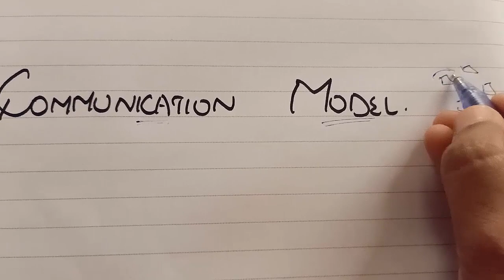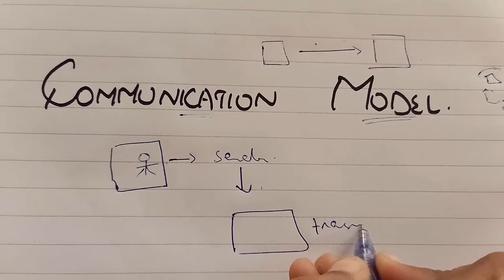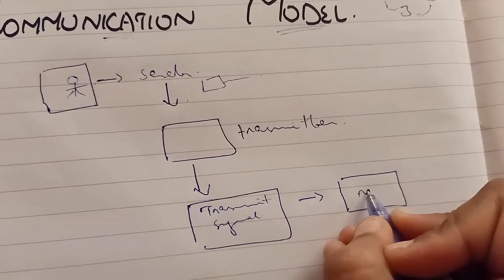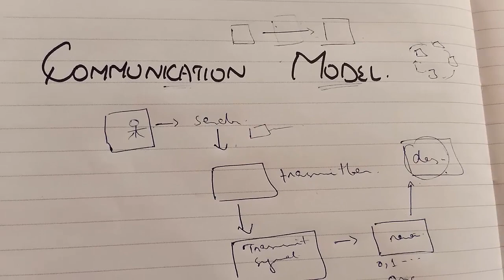Communication model in computer networking